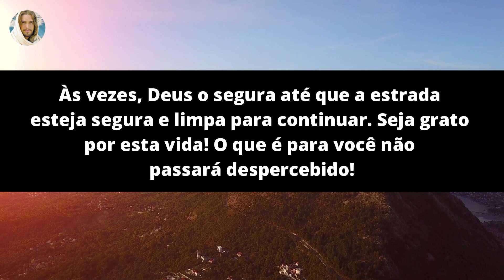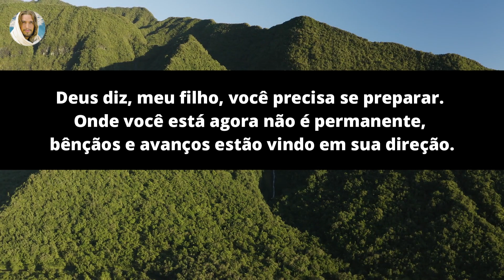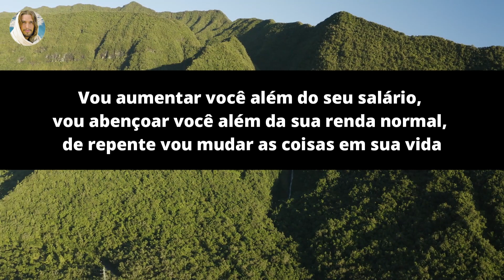PARABÉNS!! Sua espera acabou, prepare se para grandes bênçãos!! não ignore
Em todos os momentos deixe o senhor agir na sua vida! uma palavra de deus para você com uma mensagem de fé e esperança para sua vida!  inscreva-se no nosso canal e receba  uma mensagem de Deus hoje e sempre. A força que vem de deus !

Compartilhe essa mensagem de fé e esperança com alguém que você sabe que está precisando.

Music original licensed by:
Storyblocks.com
Vídeo original licensed by:
Storyblocks.com